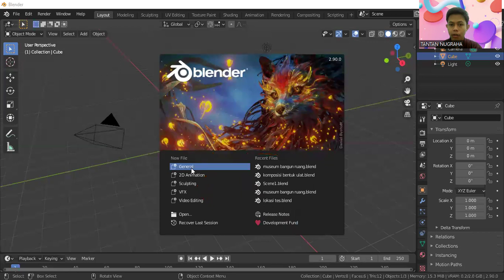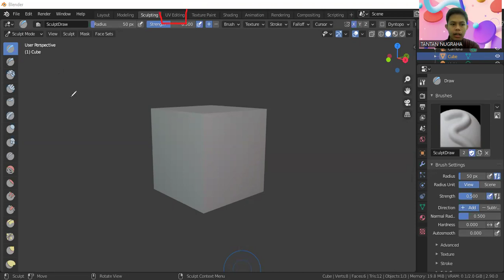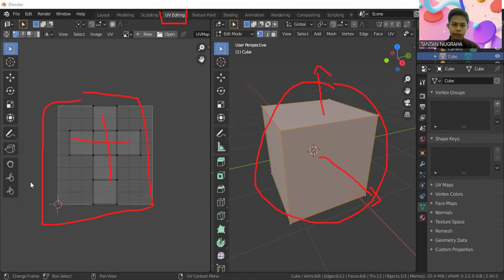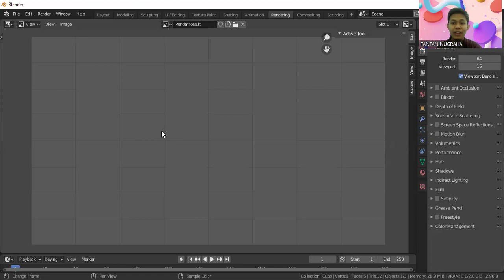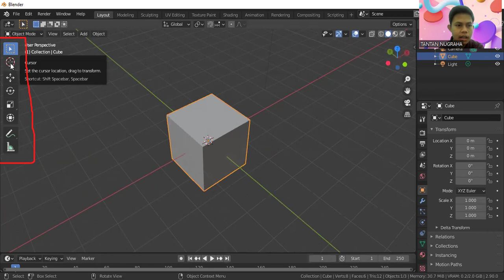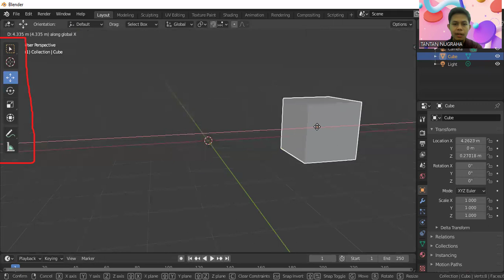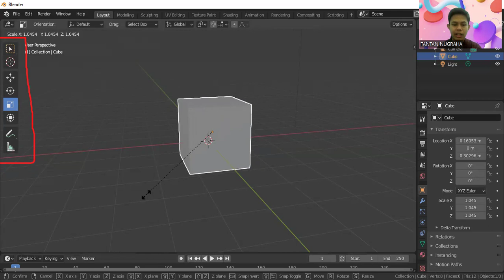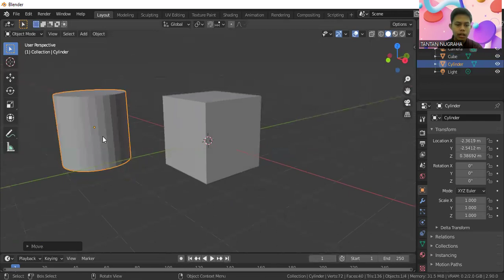Animasi 3D : Dasar Pemodelan Animasi 3D Pada Software Blender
Video ini merupakan video penjelasan antarmuka software blender dalam pemodelan animasi 3 dimensi.

Original Video by:
Tantan Nugraha